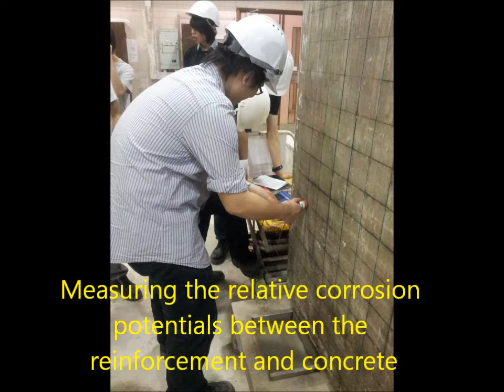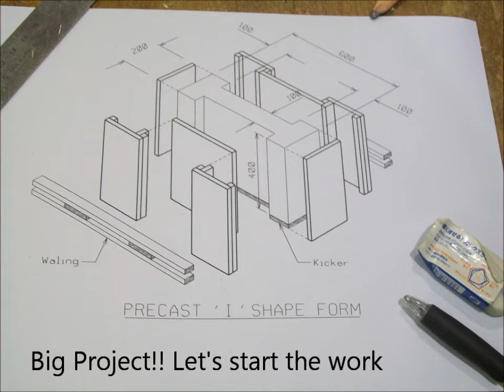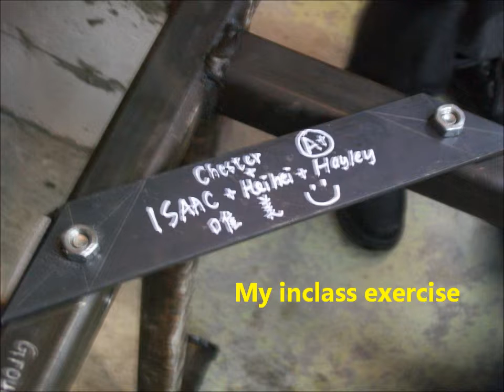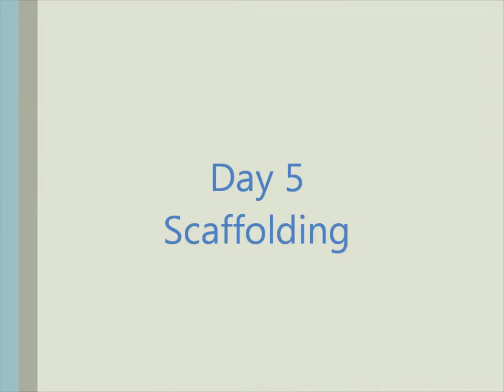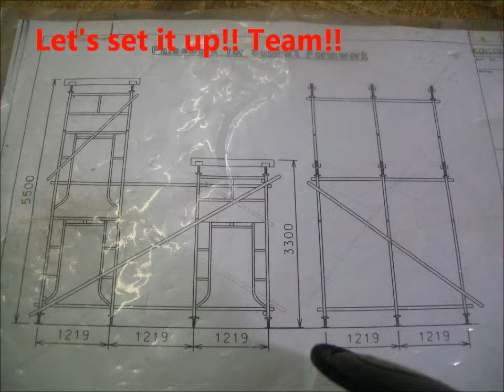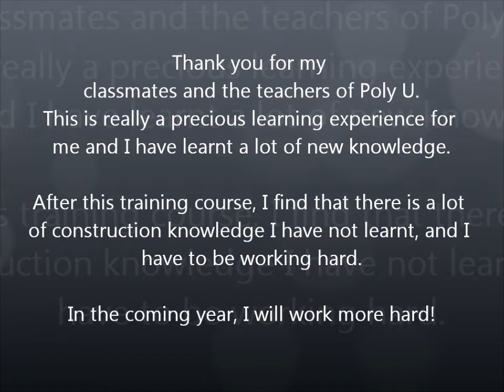2011 12 Sem B Cheng Man Hin CEM Year 1.wmv